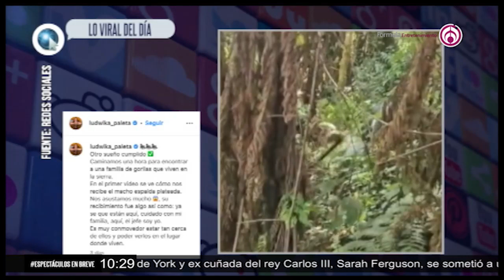Ludwika Paleta visita santuario de gorilas en África. Es duramente criticada.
Hoy en lo LoViral del día, JavierPoza y GioMorales comentan sobre la polémica visita que Ludwika Paleta realizó a un santuario de gorilas en África. Además, comparte el “vergonzoso” momento que vivió Joe Biden después de haber confundido el himno de EUA.

104.1 de FM y 1500 de AM